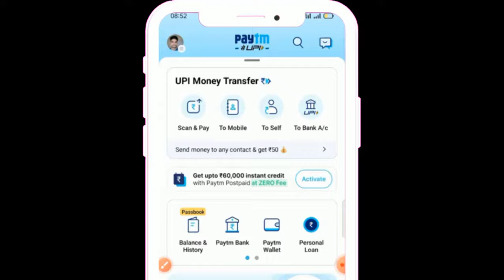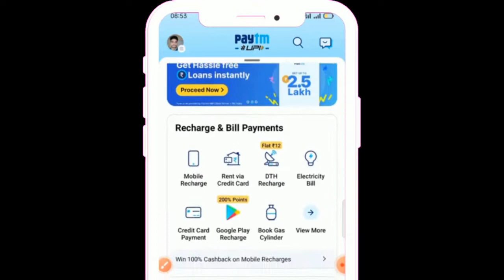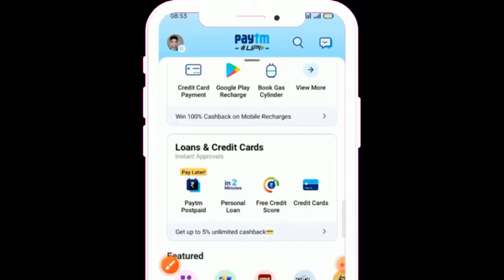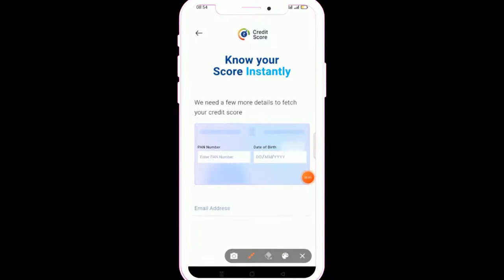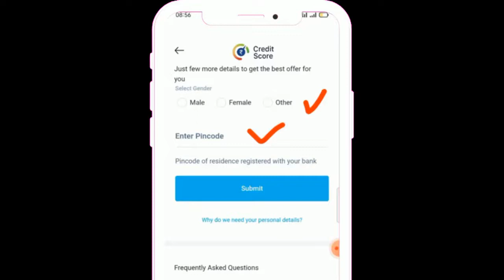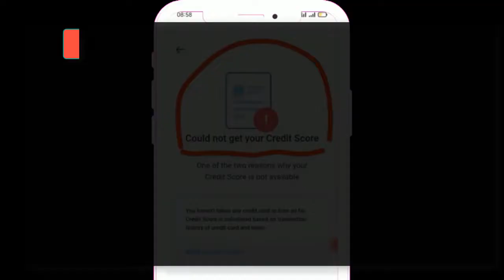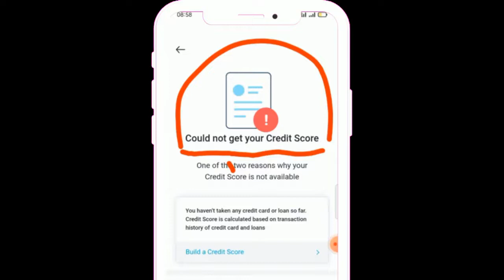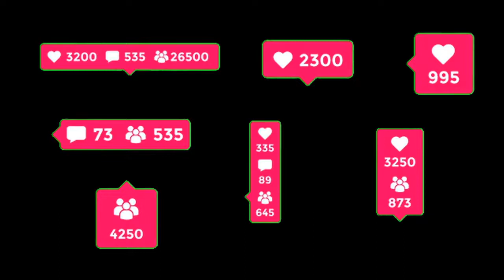Credit Score कैसे चेक करे Free में Paytm App पर | How to Check Credit Score in Paytm2022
Free me Hum Apna Cibil Score (Credit Score) Kaise Check Kare In Paytm App Pr Wo Bhi Free Me Just 2 Min Me. Or Konsa Credit Score Hai Best Jisase Hume Loan, Credit Card, Postpaid Jaise Chije Mil Sakti Hai Wo Bhi Humne Is Video Me Detailes Me Dicuss Kiya Hai Then Watch This Video To Get Credit Score Informations. In This Video...

👉👉Open Your Demat Account and Get 499/- Stock Gift

👉👉Open Your US Trading Account and Get Tesla Stock Free Upto 750/-

👉👉Open Your Crypto Investment Account and Get Free Bitcoin Upto 150/-

                                                      ✨✨Thany You For Watching My video ✨✨